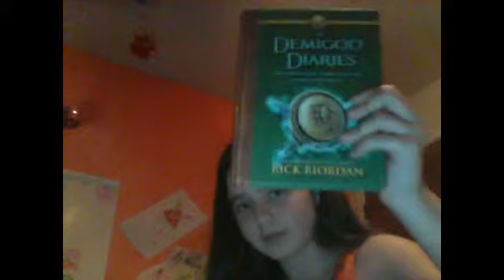Vlog Ep. 3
Hi everyone Sierra with a new vlog! *whinky face*